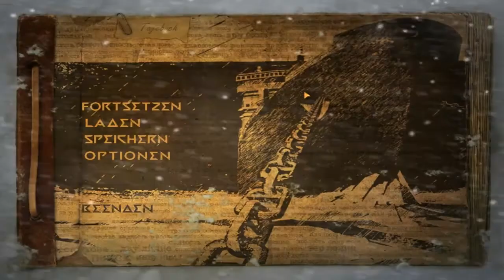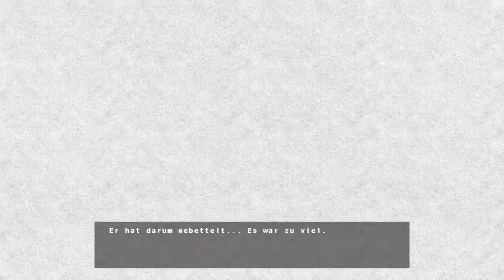Cryostasis [DE] [20/21] Der Endboss